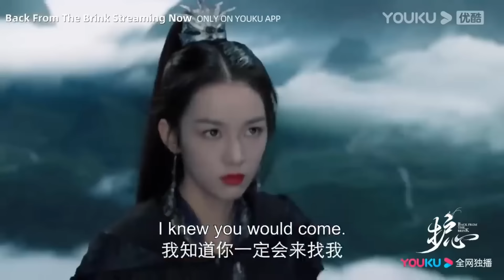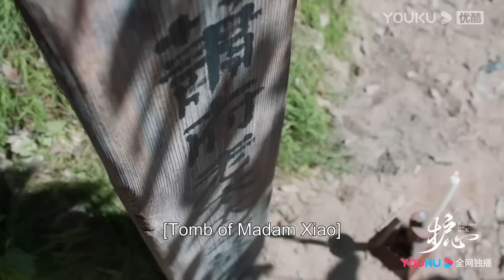【大結局搶先看】天曜恢復記憶和修為，從天而降一招制服伏陰，迫不及待將雁回抱在懷中【护心 Back From The Brink】